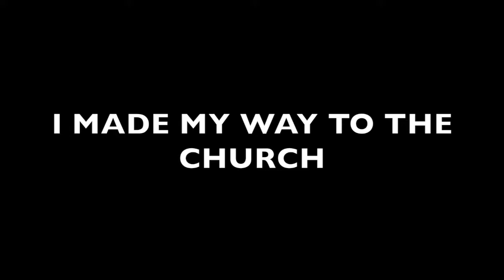VLOG#73 SUNDAY 9AM CAMERA OPERATOR RAINY DAY SERVICE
I spent this rainy day at New Bethel Baptist Church serving as Camera Operator for the 9am service.